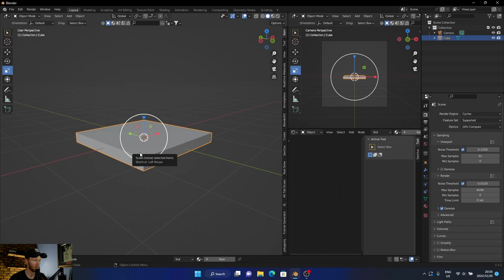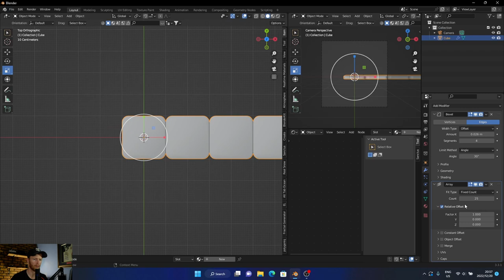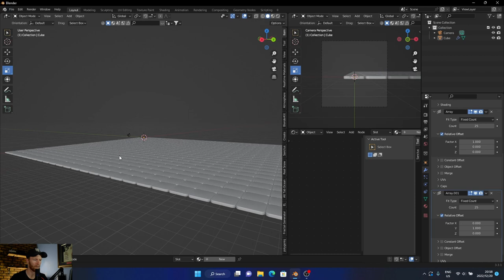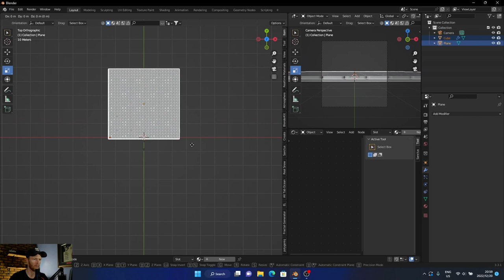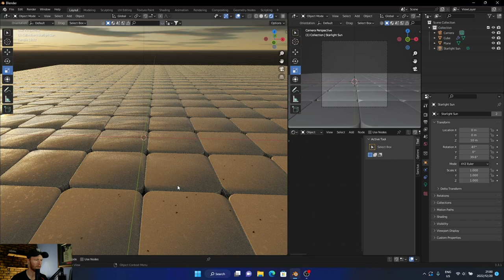How To Easily Make This Plane Using The Array and Bevel Modifiers